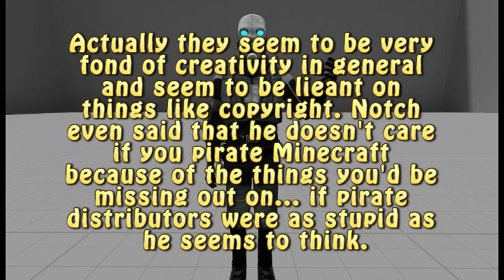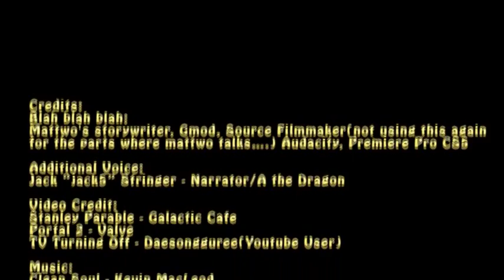Mattwo's Random Reviews Short - The Stanley Parable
In which I prove that I can listen to criticism by proving how incredibly useless a certain piece of criticism was(I'm not using SFM for the talking parts ever again, it looks WORSE), as well as do an ACTUAL review and not the kind of reviewmentary sort of thing Nostagia Critic made popular.